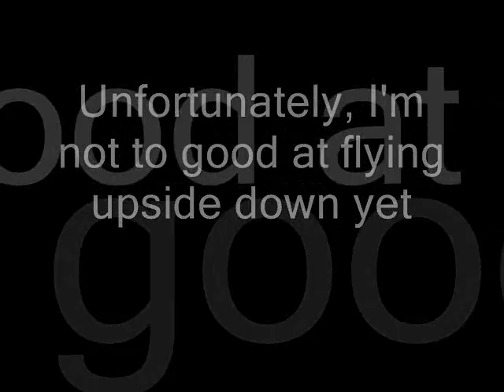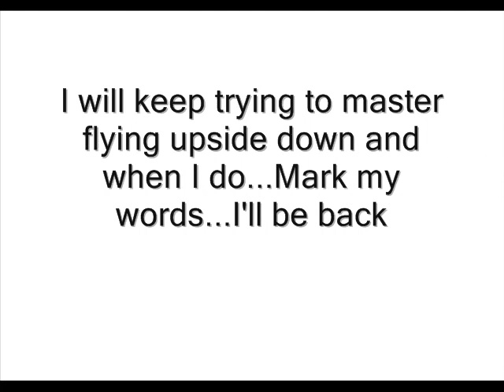Flying Upside Down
This video shows 3 guys flying banshees upside down for me to film...I cant fly upside down to good but these guys can...